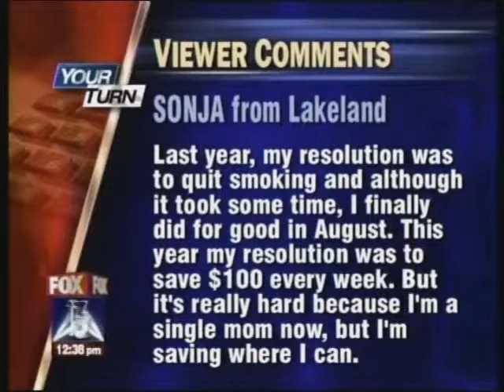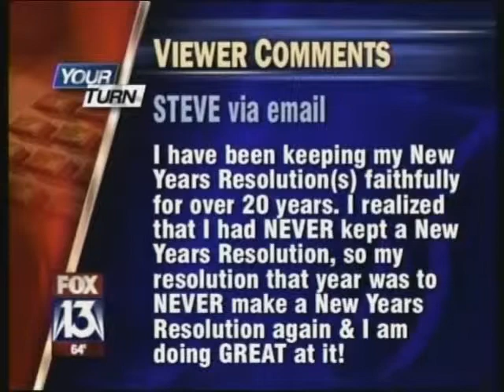Wellness & Empowerment Life Coach Stacy McKay on Fox 13's Your Turn - Part 2 of 4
Wellness and Empowerment Life Coach Stacy McKay of Tampa discusses ways to keep your New Year's Resolutions.